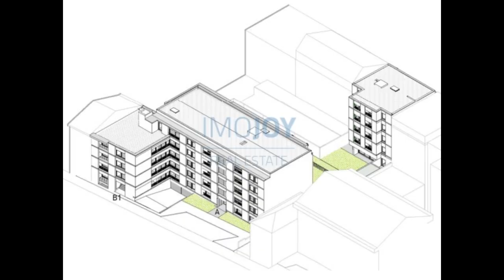Empreendimento Covelo Park para Venda no Porto